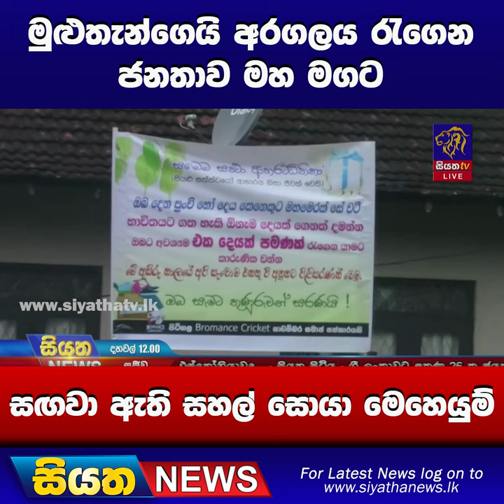මුළුතැන්ගෙයි අරගලය රැගෙන ජනතාව මහ මගට - සගවා ඇති සහල් සොයා මෙහෙයුම් | Siyatha News